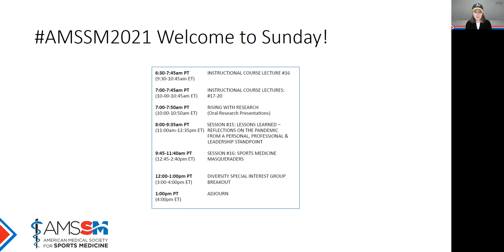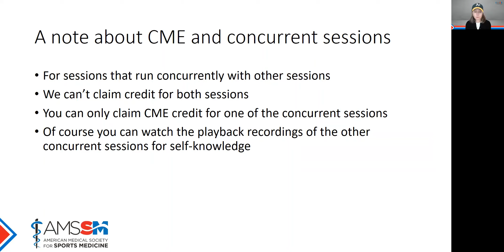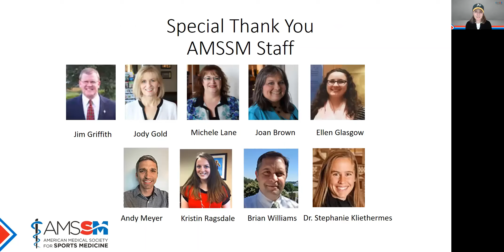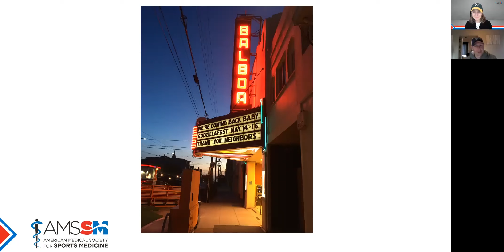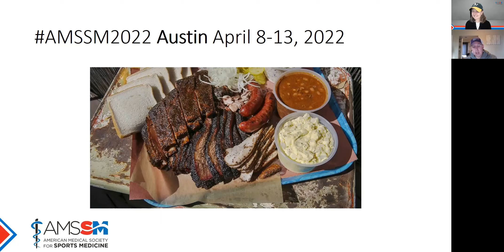Daily Announcements for Sunday, April 18 | 2021 AMSSM Annual Meeting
Dr. Carlin Senter, the 2021 Program Chair, and a special mystery guest share some important announcements for Sunday, April 18, of the 2021 AMSSM Annual Meeting.